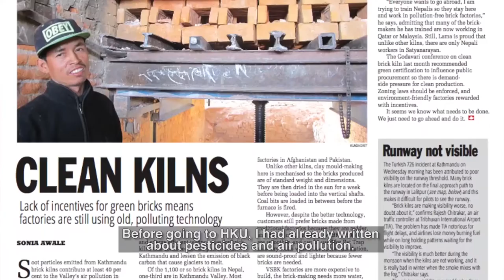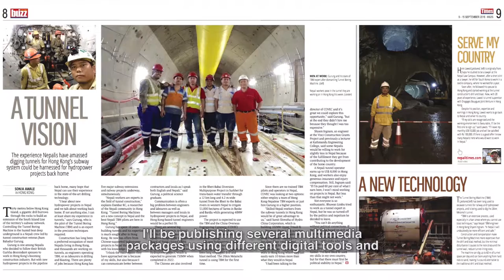Covering the 2015 earthquake in Nepal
Sonia Awale (MJ 2016) talks about covering the devastating 2015 earthquake in Nepal, and how her reporting trips also became relief missions.

The effect that climate change is having on the Himalayas is another big story at the moment in Nepal. Sonia explains how the digital platforms and tools she learnt about at the JMSC are helping her to cover the story.

The JMSC is now welcoming applications to the Master of Journalism (MJ) programme for the 2017–2018 academic year. Click here to find out more and apply